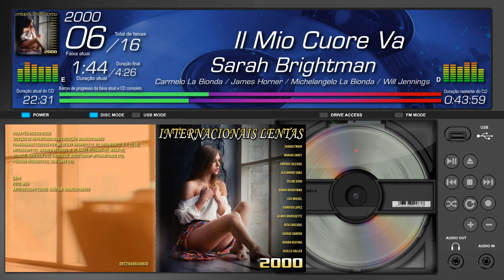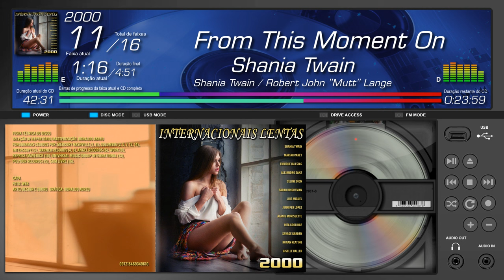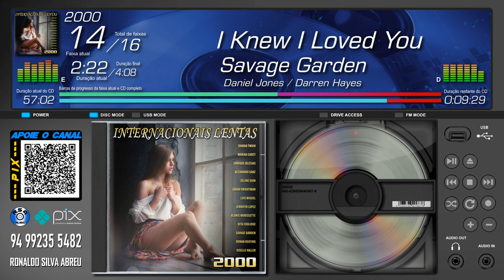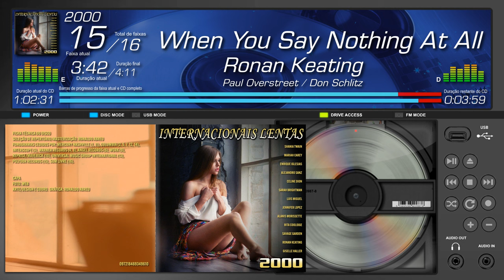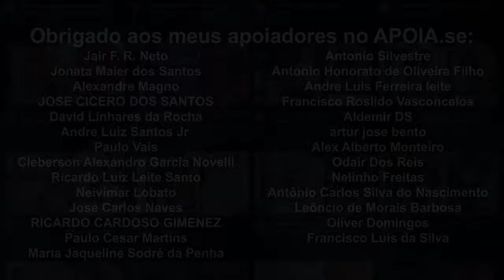Internacionais Lentas 2000 (2000, RSA Music) - CD Completo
Se tornando um apoiador do canal no APOIA se, você terá as seguintes recompensas e benefícios:

► E MAIS...

Além de contribuir diretamente na produção dos futuros vídeos do canal, você estará me ajudando imensamente.
Chave PIX para apoiar e fortalecer o canal: 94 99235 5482

CRÉDITOS DO VÍDEO:

ⓟ 2024
Seleção de Repertório/Masterização: Ronaldo Abreu

CAPA DO CD

Foto: WEB
Arte/Design e Coord. Gráfica: Ronaldo Abreu

VÍDEO PARA O YOUTUBE

Edição e Produção: Ronaldo Abreu
Desenvolvedor da Interface: Ronaldo Abreu
Interface desenvolvida no VSDC Video Editor

CD exclusivo e oficial RSA Music

0:00:00 INTRODUÇÃO
0:00:19 FAIXA 01
0:03:35 FAIXA 02
0:08:06 FAIXA 03
0:12:36 FAIXA 04
0:16:21 FAIXA 05
0:21:07 FAIXA 06
0:25:33 FAIXA 07
0:28:55 FAIXA 08
0:32:48 FAIXA 09
0:37:11 FAIXA 10
0:41:35 FAIXA 11
0:46:26 FAIXA 12
0:51:28 FAIXA 13
0:55:00 FAIXA 14
0:59:09 FAIXA 15
1:03:20 FAIXA 16
1:06:54 EJETAR DISCO